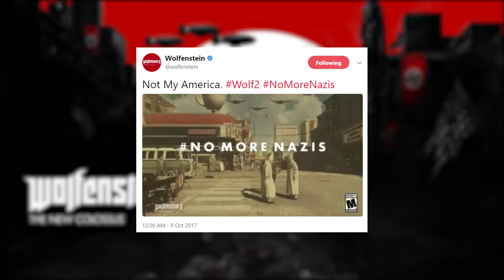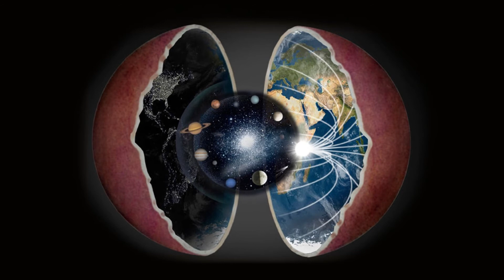Bethesda Vs Nazi's | From Taste My Game Face 61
Alan, Joe and Zi talk about Bethesda's new ad campaign for Wolfenstein 2.

Clipped out of Taste My Game Face 61. Check out the full Episode:

Episode music by JP Wolfgang